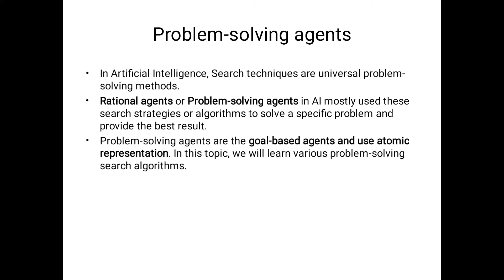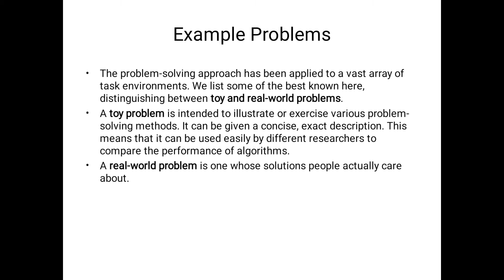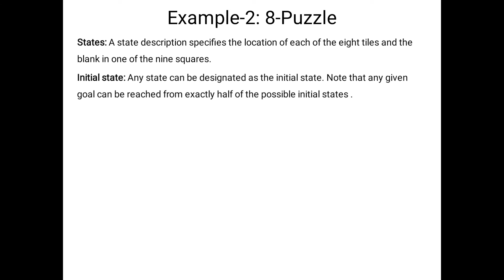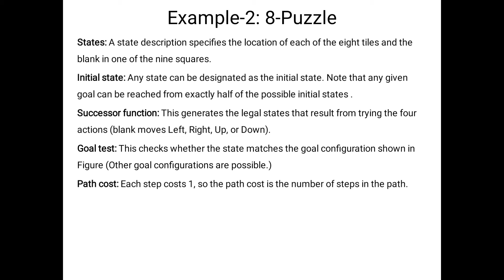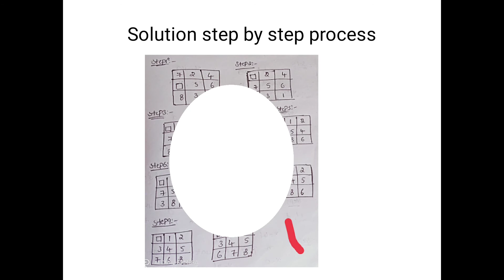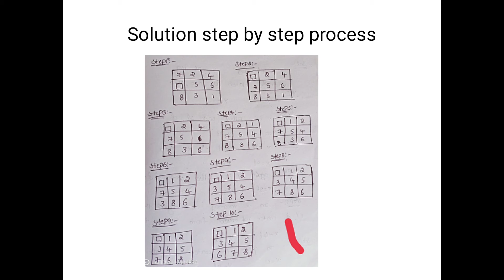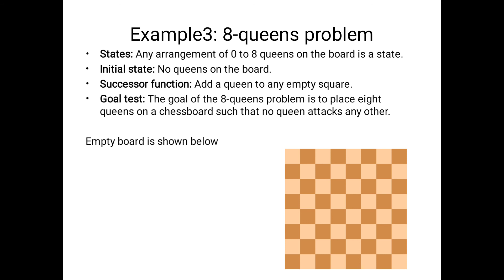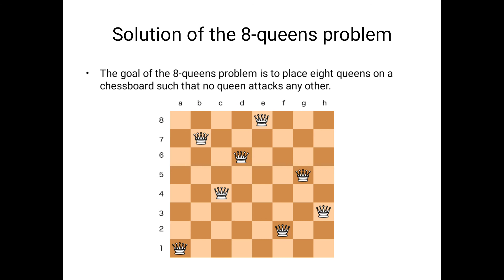8- Puzzle problem & 8-Queens problem in Artificial Intelligence: Artificial Intelligence Lecture-14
8- Puzzle problem and
8-Queens problem in Artificial Intelligence